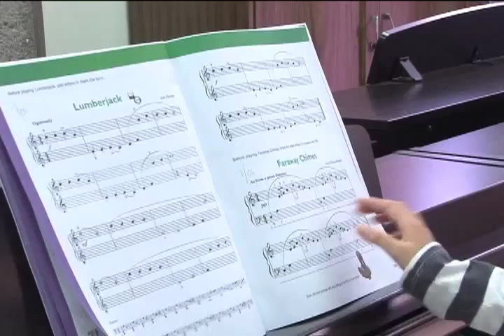Clases de piano para niños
Aprender a tocar piano es una actividad que marca la vida de muchos niños y niñas.
Aquí en la Universidad de Costa Rica hay un programa que acoge a la niñez con conocimientos básicos en música.